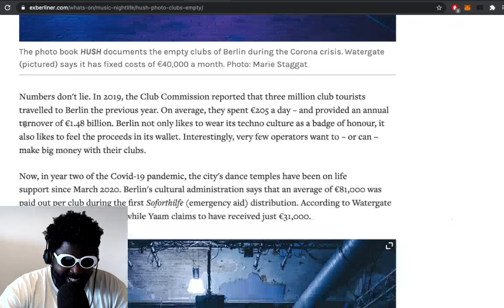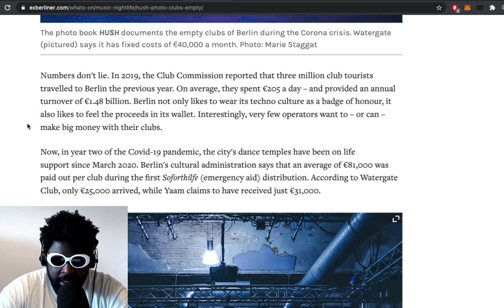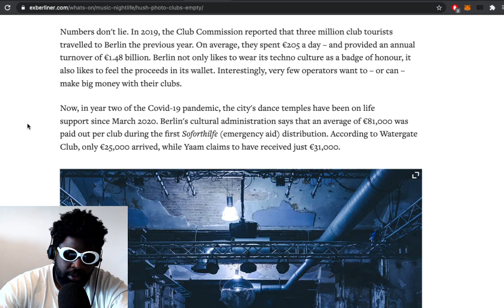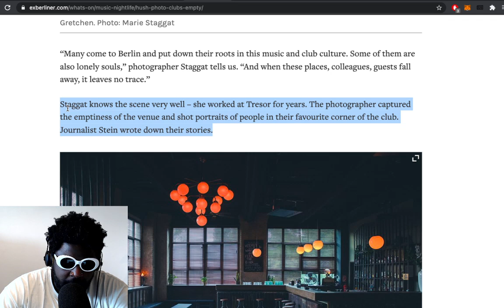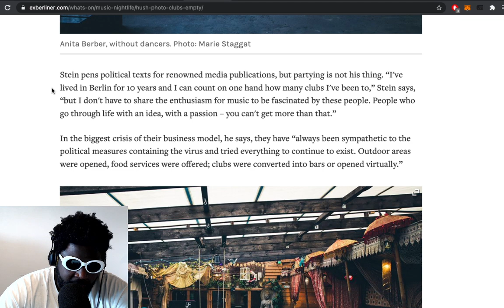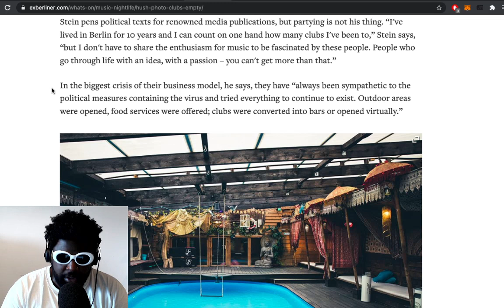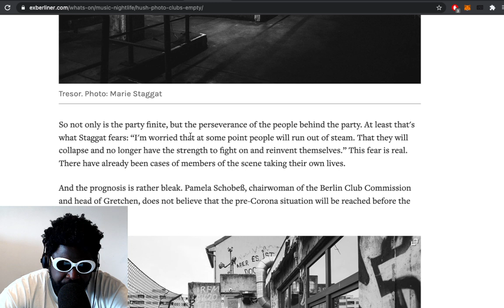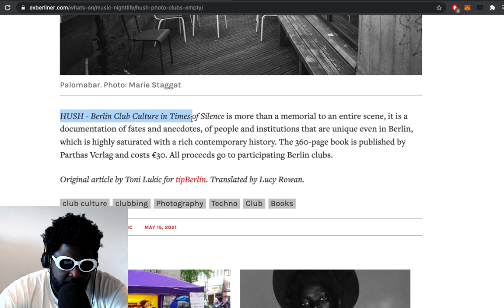Inside Berlin's Empty Dance Floors...